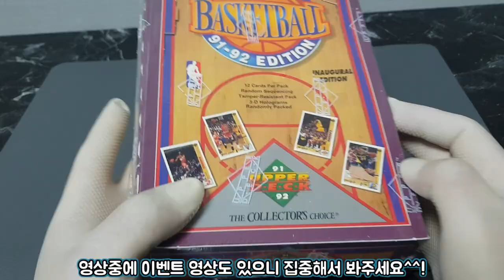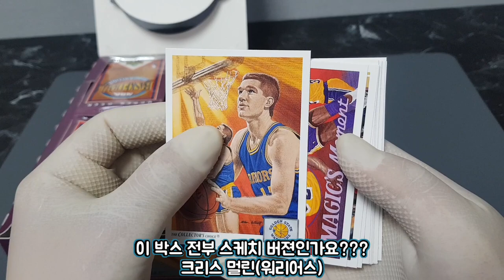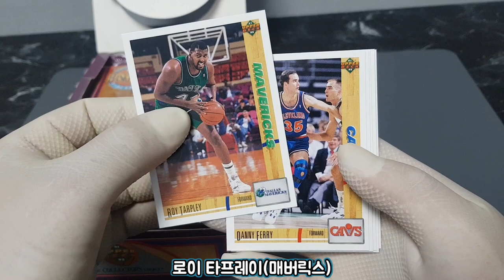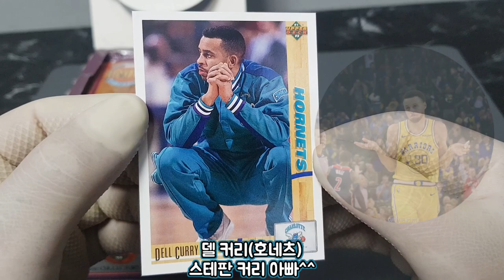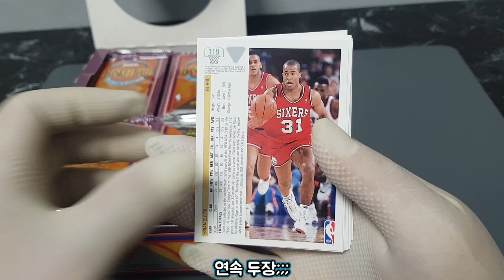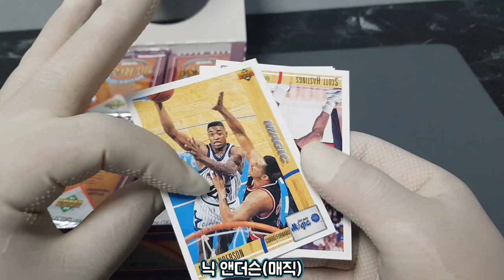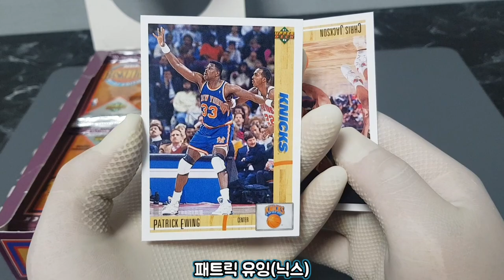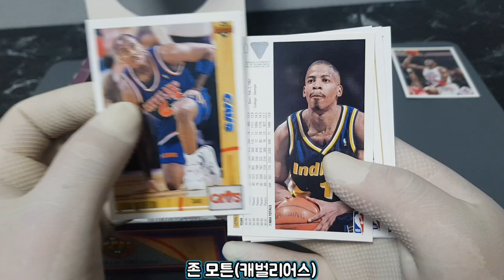마이클조던홀로그램카드를뽑을수있는 91-92어퍼덱NBA바스켓볼에디션#1부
마이클조던의 홀로그램카드를 만나볼수있는 저렴(?)한 박스 NBA바스켓볼 에디션! 래리존슨,무톰보의 루키카드와 슈퍼스타들의 스케치 카드까지 들어있어요^^! 5월이벤트 영상도 있으니 잘보셔야할거예요~